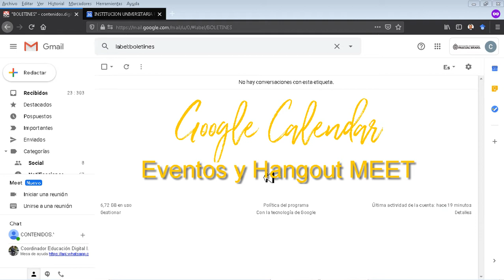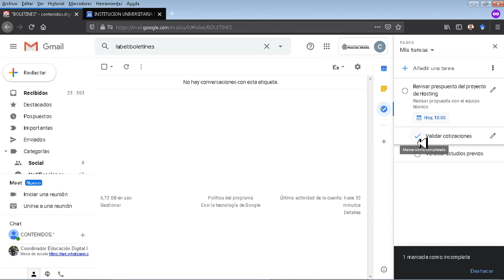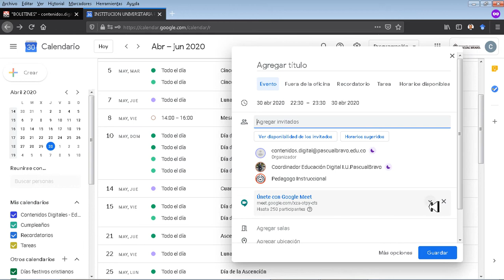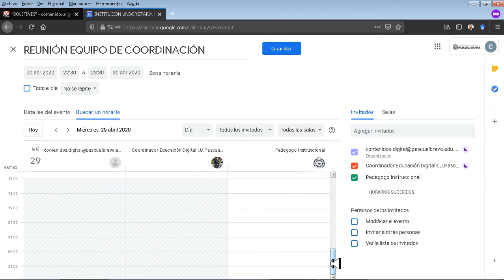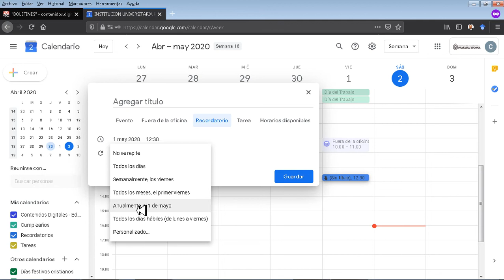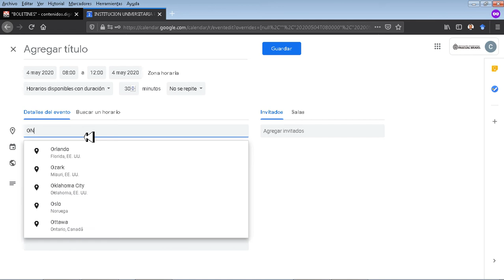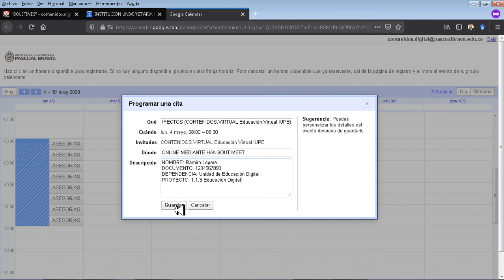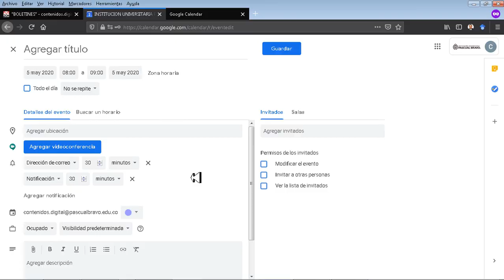Herramientas Digitales - Google calendar - gestión de eventos y Meet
Reunión de equipo el martes, acabar el proyecto para el máster el jueves, cena con los amigos el viernes, actividades de los niños el sábado... y oye, ¿esta semana no era tu aniversario de pareja? Todos tenemos mil cosas en la cabeza, que son difíciles de llevar al día sin una aplicación como Google Calendar.

Porque aunque aplicaciones de tipo agenda o calendario hay muchas, lo cierto es que si ya eres usuario de otros productos de Google la opción más práctica es usar Google Calendar, que se integra a la perfección con otras herramientas (como por ejemplo, Gmail) y te ofrece funciones extra si lo utilizas en Chrome.

Coordinador

Soporte Tecnológico